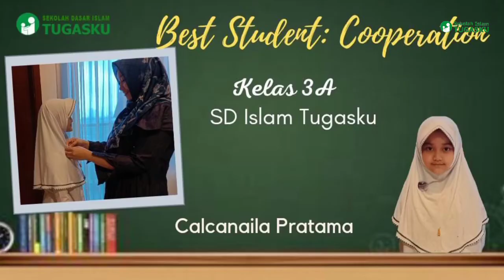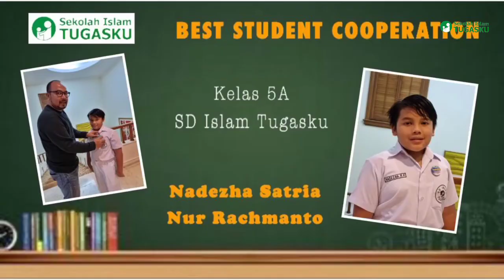Penyematan Best Student Cooperation SD Islam Tugasku